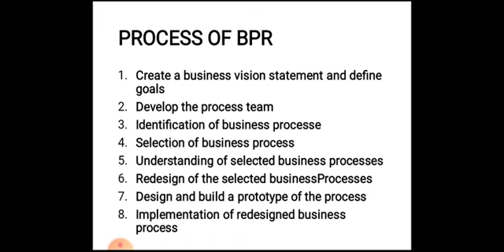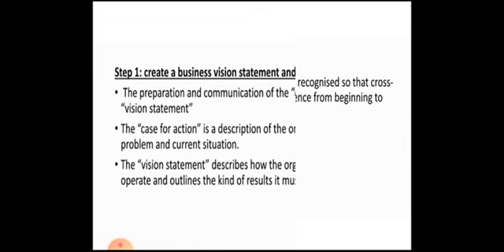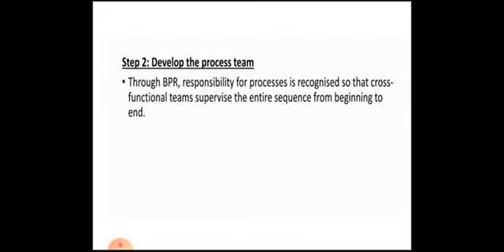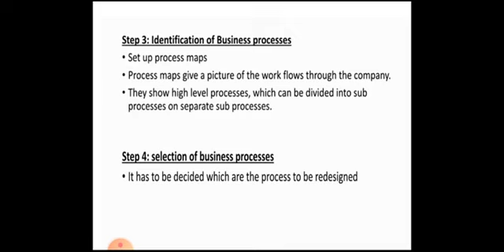Process of BPR part 1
BIS